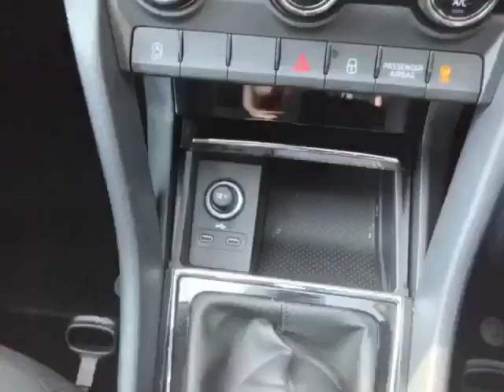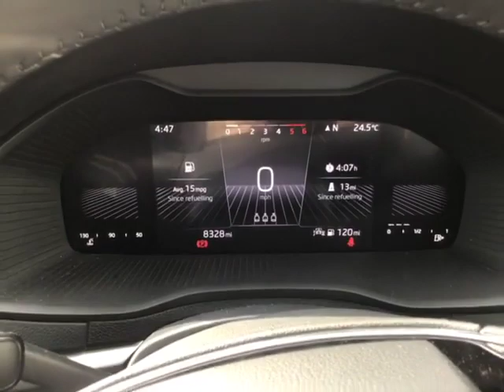SKODA Karoq SUV 2.0TDI (150ps) SE Drive SCR VU73LNM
We have a great example of the award winning Skoda Karoq. This is the SE Drive model with the 2.0tdi 116ps diesel engine alongside a manual gearbox. The car comes in Moon White paint with black cloth interior. Features include rear parking sensors, auto lights, cruise control, climate control, keyless stop/start, sat nav and more. We offer nationwide delivery and also accept any part exchange.